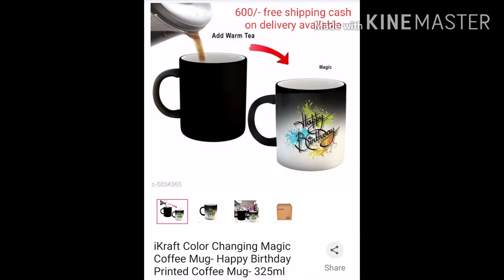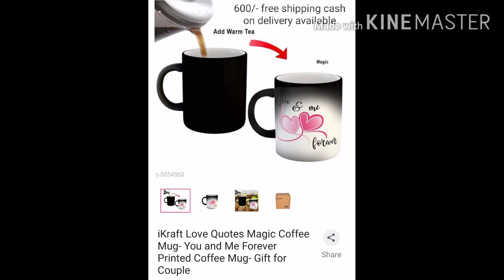Latest beautiful Ceramic Mugs // Coffee Mugs // Gifting items